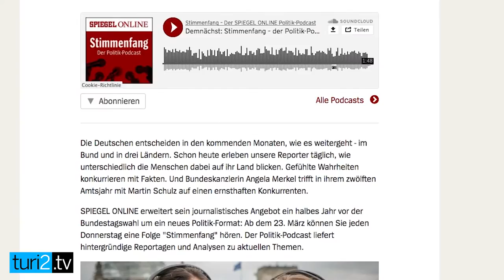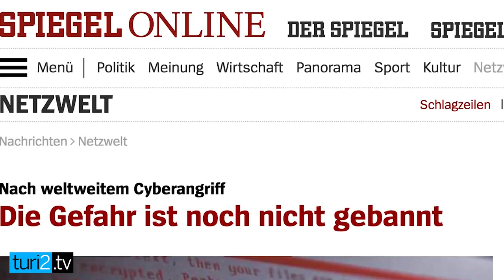Barbara Hans: Spiegel Online setzt auf zwei neue Podcasts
Spiegel-Online-Chefredakteurin Barbara Hans präsentiert zwei neue Podcasts. Internet-Erklärmaschine Sascha Lobo feiert Freitag mit einem Debatten-Format Premiere. Ende des Monats geht das Ressort Netzwelt mit dem Podcast "Netzteil" auf Sendung. Barbara Hans sagt im turi2.tv-Video: "Podcasts haben den Vorteil, dass sie eine andere Authentizität vermitteln."